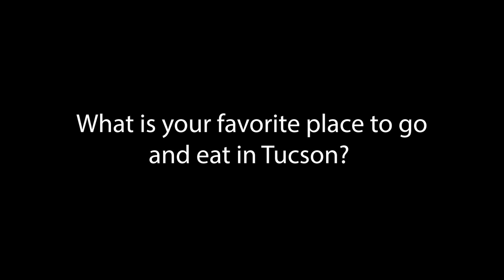Whats your favorite food ?